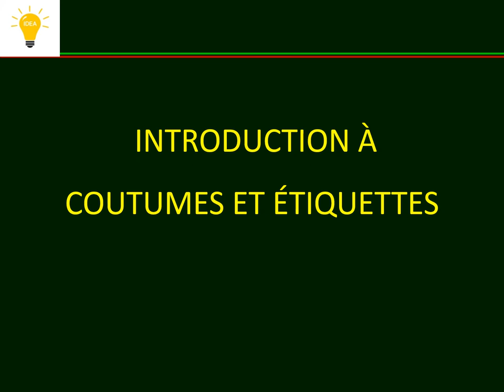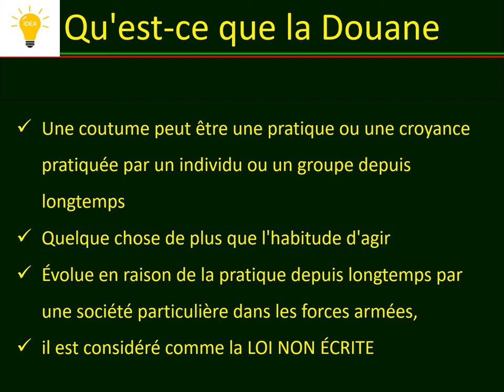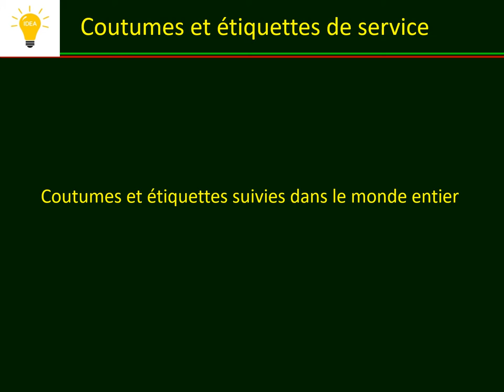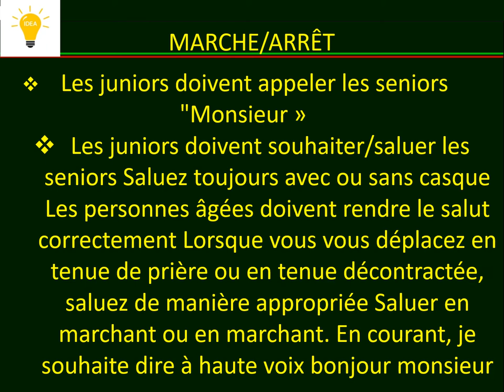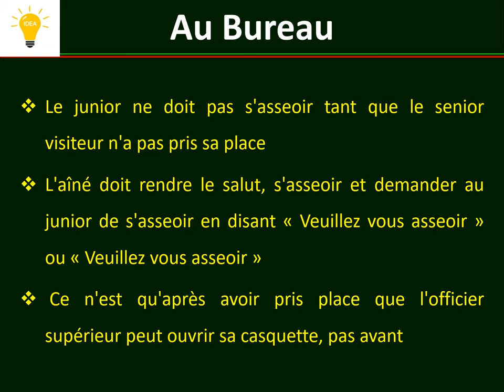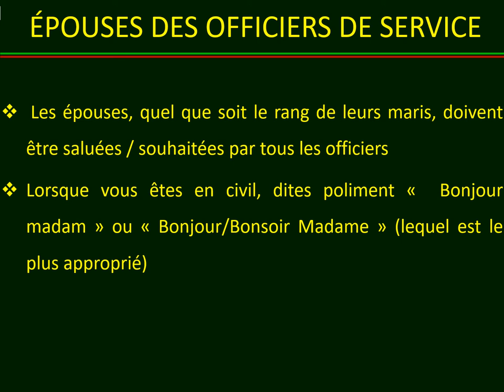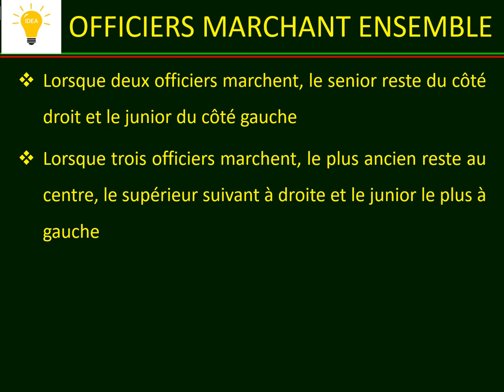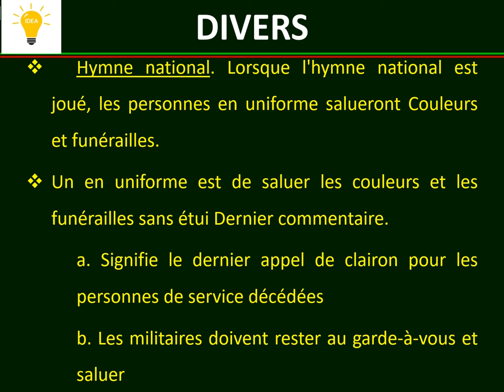Introduction to Customs & Etiquette.